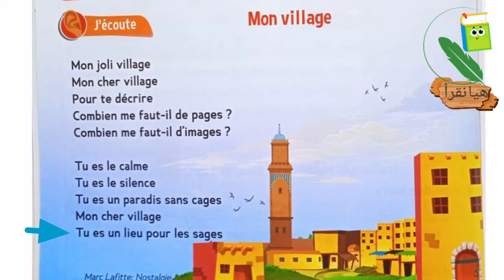poésie : mon village / unité 4 : la ville le village / trésor des mots / cp